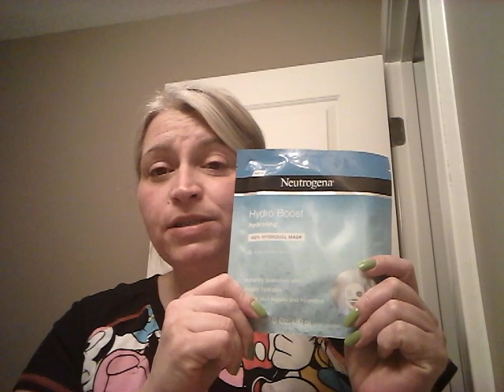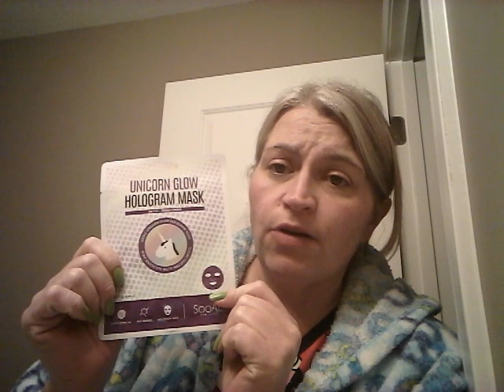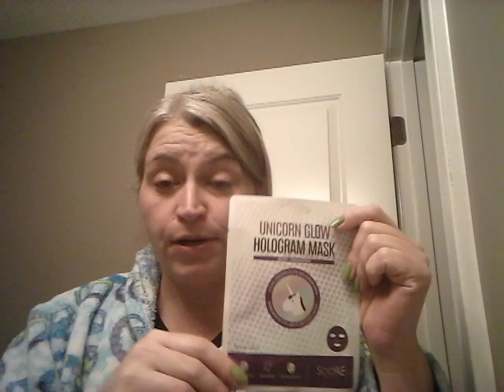Mask With Me Monday//February 11, 2019